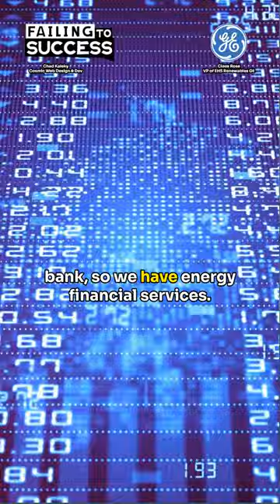GE Vernova Powering the Future: Revolutionizing Energy with a Renewable Portfolio Preview of ep. 110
✅ GE Vernova: Transforming the Energy Landscape with a Diverse Portfolio and Financial Expertise.

Step into the realm of energy transformation with GE Vernova, the standalone energy company by GE. With a comprehensive portfolio that spans onshore wind, offshore wind, hydro, solar, storage, and more, GE Vernova is revolutionizing the energy landscape. Dive deep into their expertise in blade manufacturing, interface grid solutions, steam power, gas power, oil and gas, power conversion, and nuclear technology.

But GE Vernova goes beyond energy alone. They also bring their financial prowess to the table with energy financial services. Discover the seamless integration of financial expertise and cutting-edge energy solutions that sets GE Vernova apart. Join us as we explore the bold innovations and visionary approach of GE Vernova in reshaping the future of the energy industry.